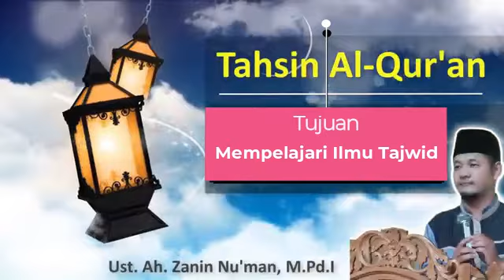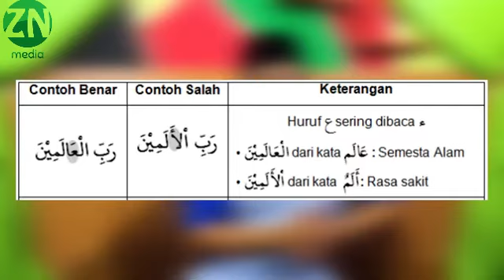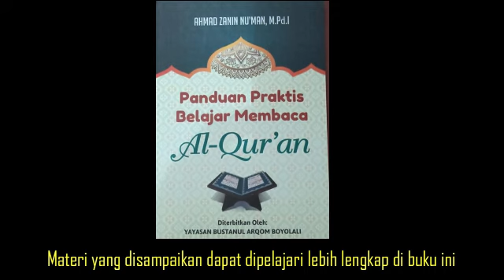Tujuan Belajar Ilmu Tajwid (Pengantar Tahsin)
Pengantar Tahsin
Tujuan Belajar Ilmu Tajwid